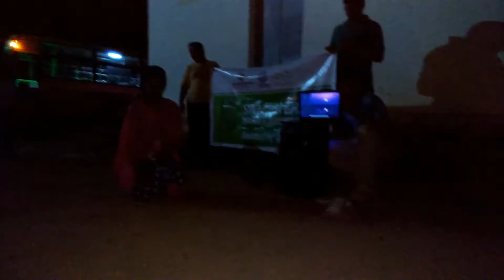SRCAS NSS IN SBSI 2018 | S1 OVERALL MOVIE SCREENING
Our NSS wing, which was divided into 4 Teams, conducted  Swachh Bharat Movie Screenings on our four adopted villages namely Kondanoor, Kondanoor Pudhur, Jambugandi and Kandivalli in Anaikatti, Tamil Nadu region. The people were educated about cleanliness through the movie and they promised to keep their premises clean. A street play also conducted about swachh bharat activities. NSS Programme Officers and Nodal Officer gave a speech about the Swachh Bharat Abhiyan and examined the progress.